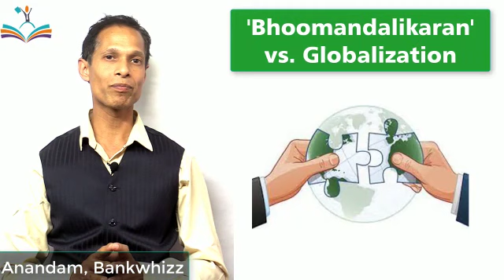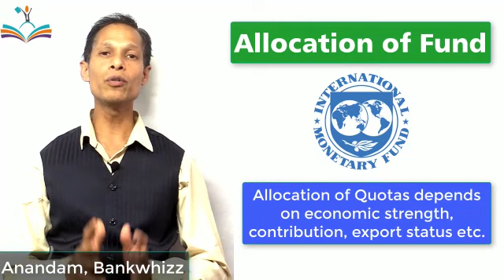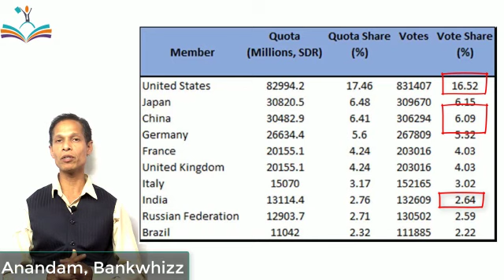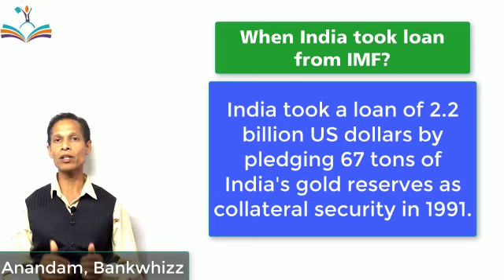Does IMF fulfill its objectives? | SDR | ESI | FM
Has IMF failed in alleviating poverty and tackling COVID-19 pandemic?| NABARD| RBI |SEBI |Bank Exams